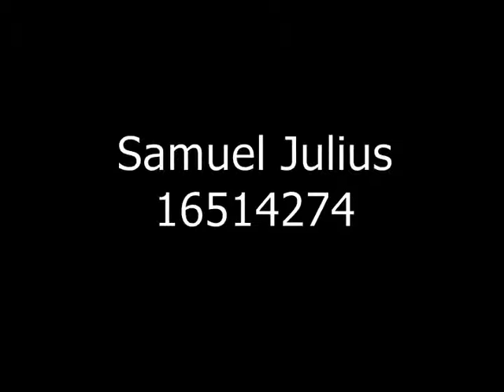16514274-Samuel Julius-Make It Smarter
Pengantar Rekayasa Desain - Hands On Ke 4 - Samuel Julius 16514274